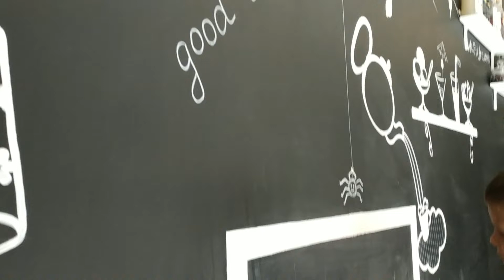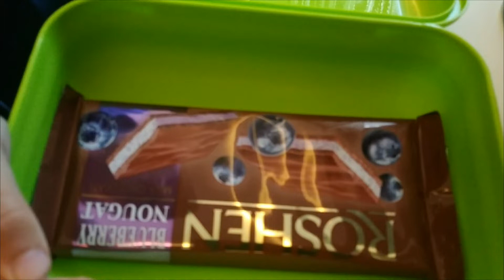Всем зрителям канала Синички СЧАСТЛИВЫХ ВЫХОДНЫХ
Спасибо, что смотрите видео Всем зрителям канала Синички СЧАСТЛИВЫХ ВЫХОДНЫХ!